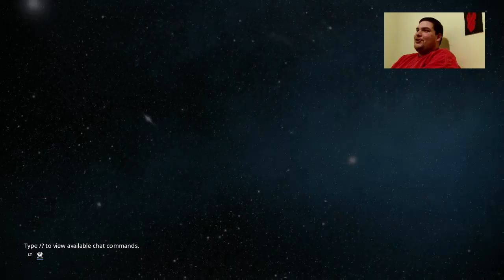Warframe - Part 53 - Eclipse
Getting one of the best daily tributes the game has to offer and running missions along side The Agent again until my stream dies prematurely.